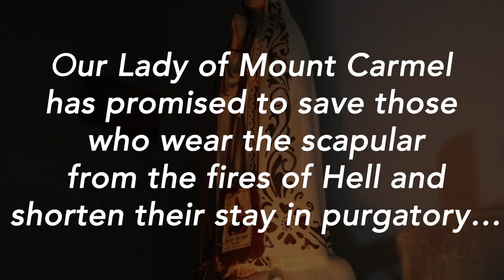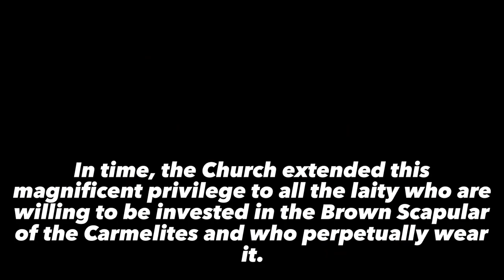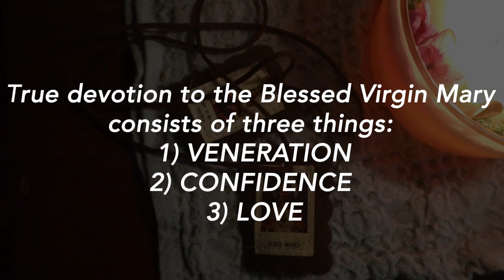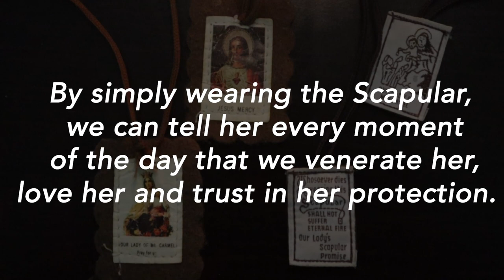The Brown Scapular